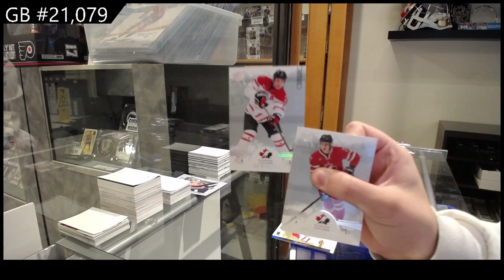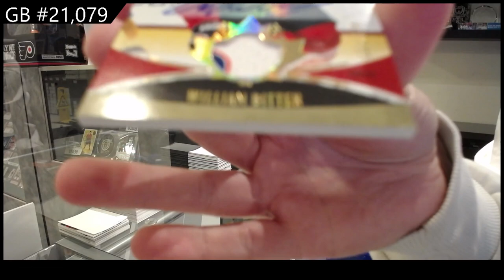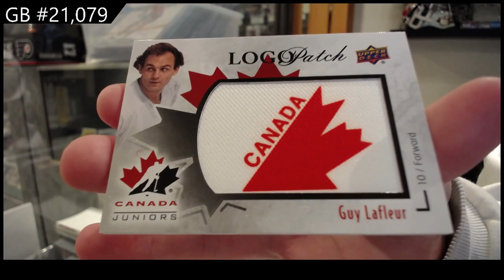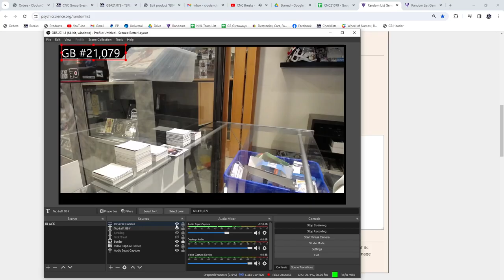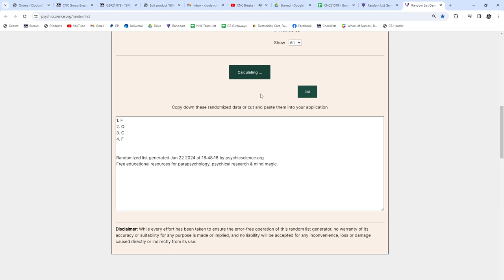2016-17 Upper Deck Team Canada World Juniors Hockey 2 Box Break - CNC GB #21,079